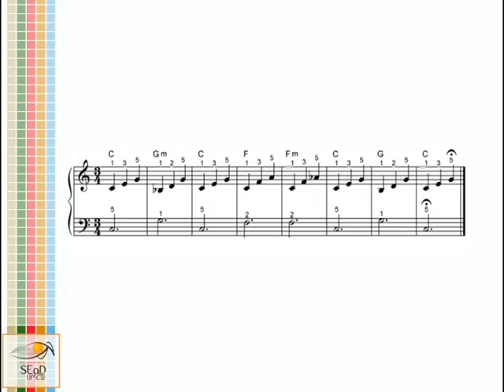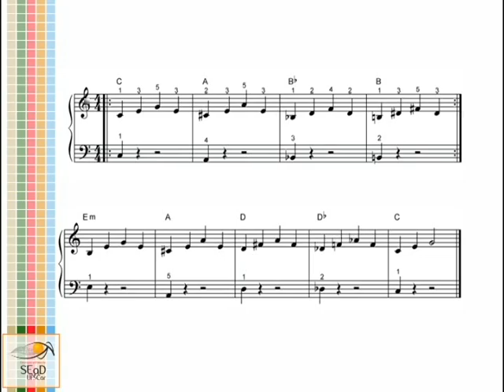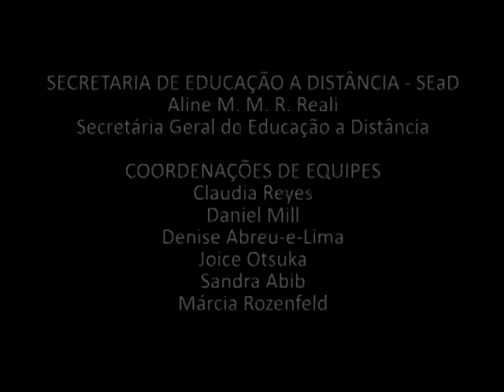Disciplina Teclado2 - Vídeo 9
Vídeo Aula da Disciplina Teclado 2
Vídeo 9 - Utilizando Outras Tríades
Curso de Educação Musical - UFSCar
Profa. Adriana Mendes e Prof. Glauber Santiago